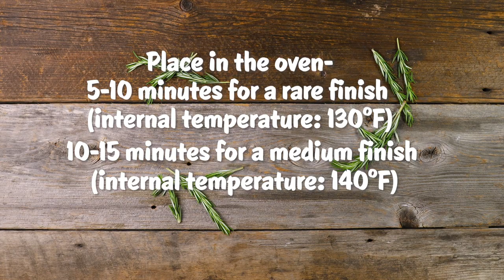How to Reheat a Seared Filet Mignon | Step By Step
Here's how to reheat a seared filet mignon that will take you less time and give you perfectly cooked results.